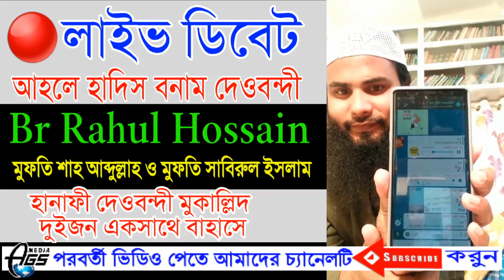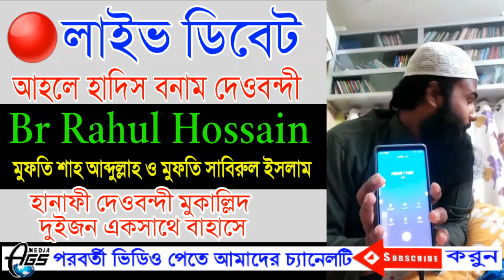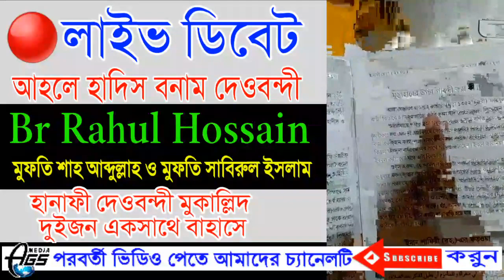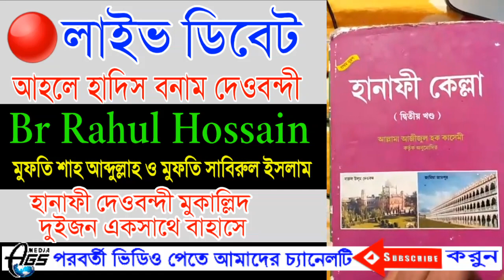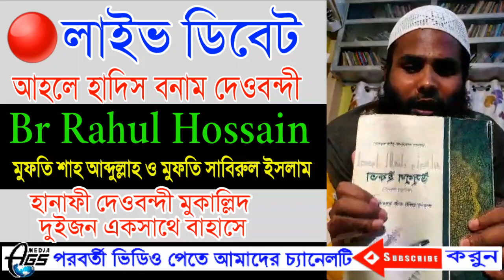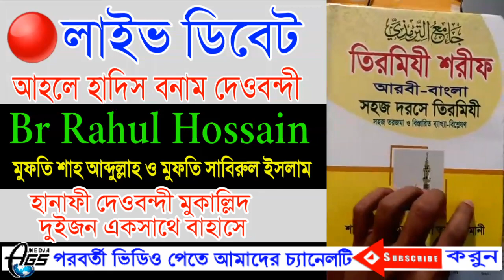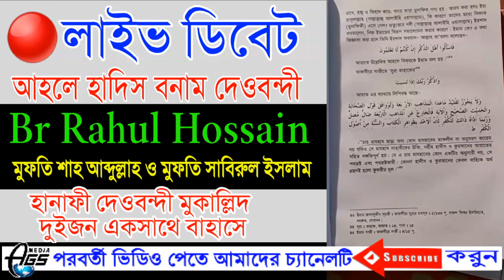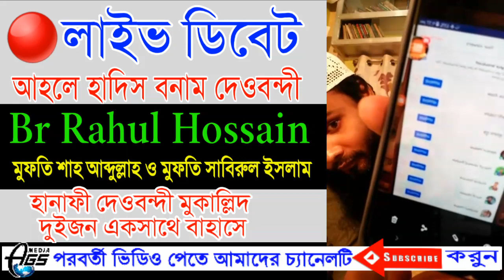আবারও পালিয়ে গেছে ,হানাফি মুফতিরা মোনাযারা থেকে Br Rahul Hossain মুফতি সাবিরুল দেওবন্দী ও আব্দুল্লাহ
আবারও পালিয়ে গেছে ,হানাফি মুফতিরা মোনাযারা থেকে Br Rahul Hossain মুফতি সাবিরুল ইসলাম দেওবন্দী ও মুফতি আব্দুল্লাহ মুকাল্লিদ দেওবন্দী
AGS Media